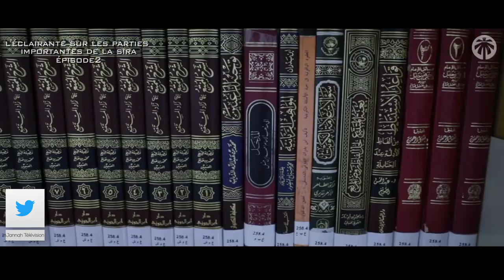LA VIE DU PROPHÈTE ﷺ EN POÈME PAR CHEIKH AL OUSSAYMI - Episode 2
☪ NOS RESEAUX ☪